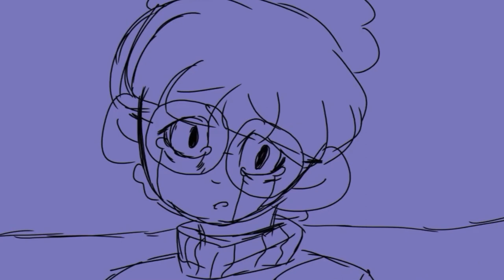Lifeboat oc animatic/ heathers/ my first animatic ever!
Hey! Sorry this isn’t the best, I’m still trying to practice! This is my first animatic ever sooo